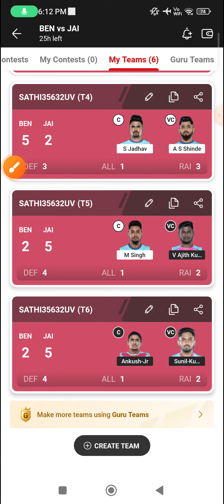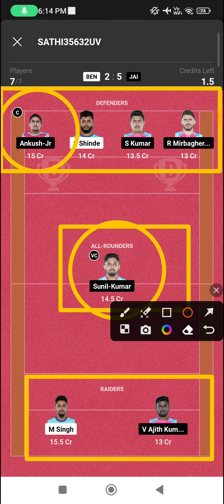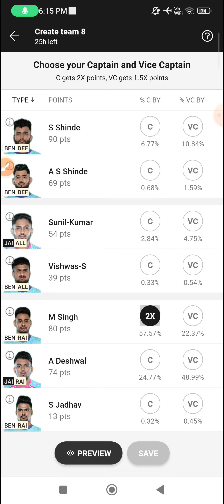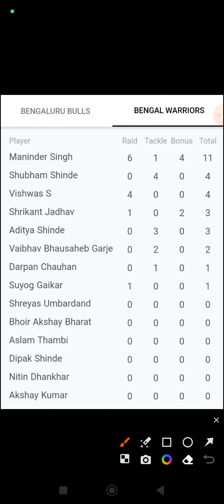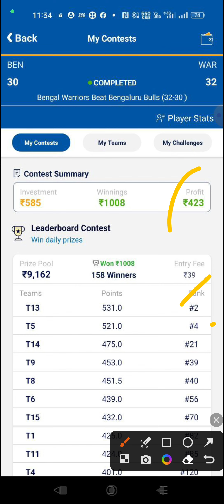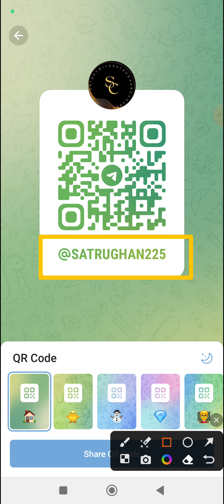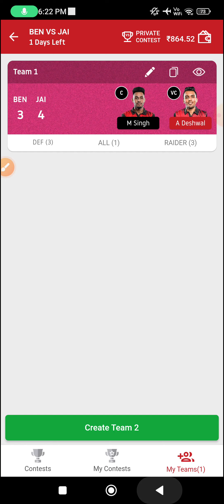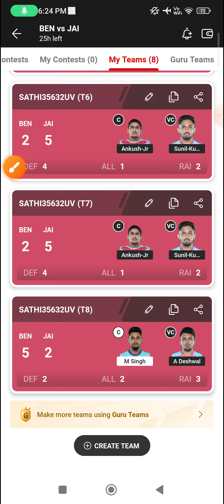BEN vs JAI Dream11, 10th Match, Bengal Warriors vs Jaipur Pink Panthers, Pro Kabaddi League 2023-24